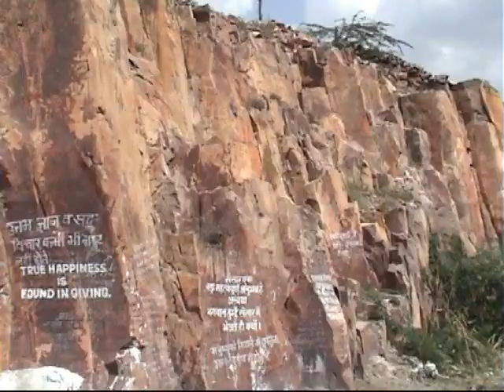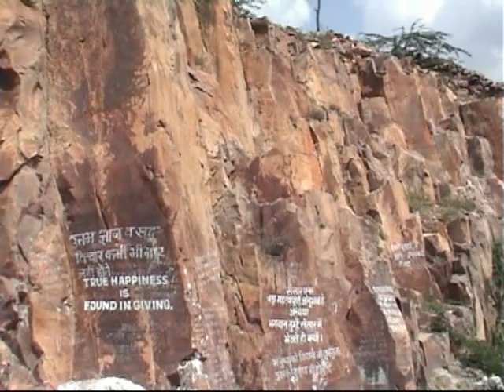India, part 5 - Streets of various cities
Some streets of Jodhpur, Delhi, Bikaner, Mumbai etc.